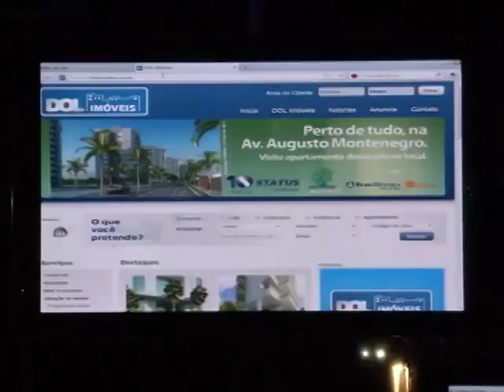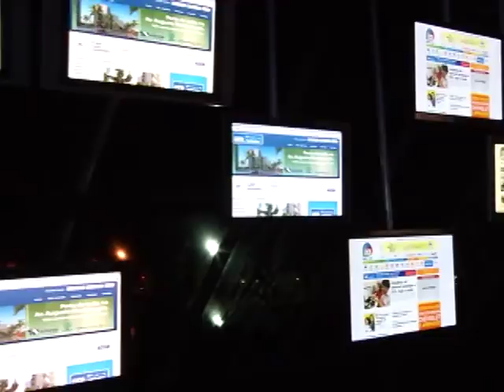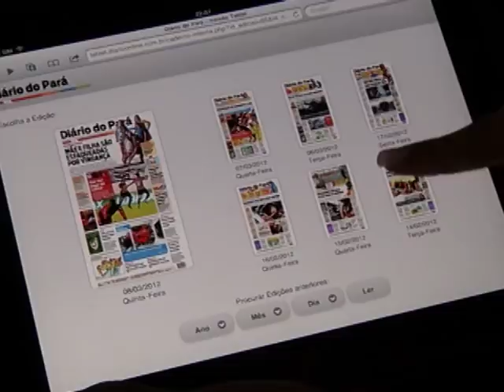Jader Barbalho Filho recebe prêmio Personalidade de Informática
Diretor Presidente do Jornal Diário do Pará, Jader Barbalho Filho, recebe prêmio de Personalidade da Informática, pelo trabalho à frente do Diário Online - Dol.